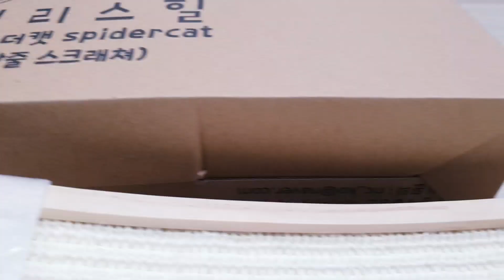고양이필수용품 창문에서 스크래칭을? 창문해먹 삼줄스크래쳐 해리스힐 뚱냥이해먹 웃긴영상 동물더빙 고양이장난감 cat hammock 猫用品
냥이들이 좋아하는 해리스힐 창문해먹과 스크래쳐!
3단흡착판으로 정말 안정적이고 흔들림없이 튼튼해서 뚱냥이들도 OK!

안녕하세요 ~
아이들과 치와와 까미, 고양이 두부와의 추억을담는 채널입니다♡
많은 관심부탁드려요^^
Hello ~ This is a channel that contains memories with children, Chihuahua Cami, and Cat Dubu♡ Please pay a lot of attention^^

까미(kkami): 치와와, 파양견출신, 3살, 암컷, 안짖음, 순함,착함 chihuahua
두부(dubu): 코숏 , 길고양이출신, 수컷, 쫄보, 잘안움, 사람과 같은 생활패턴 cat